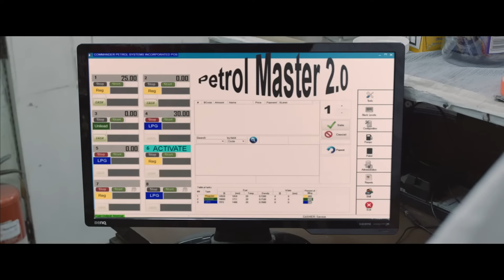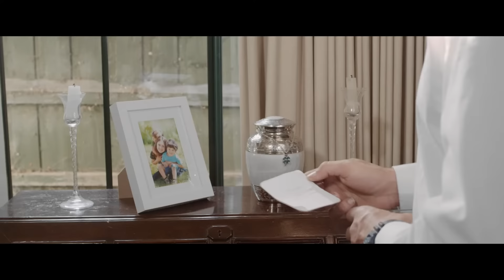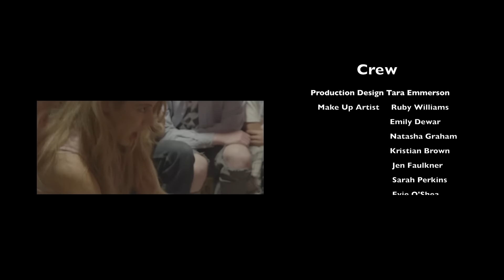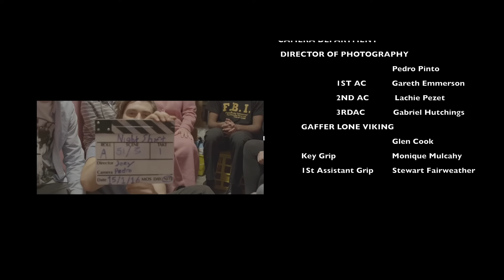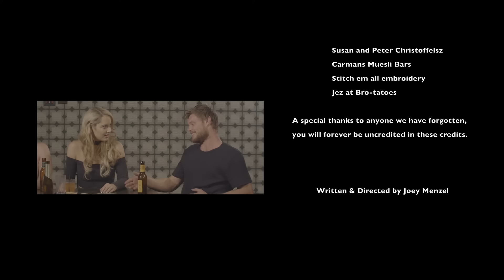Night Shift | Free Comedy Movie | Full HD | Crack Up Central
After the death of their mother, two destitute brothers rob a service station in an attempt to pay off the mortgage on their family home. But a time lock on the safe containing the money forces the would-be thieves to start taking hostages, as their simple plan spirals out of control.